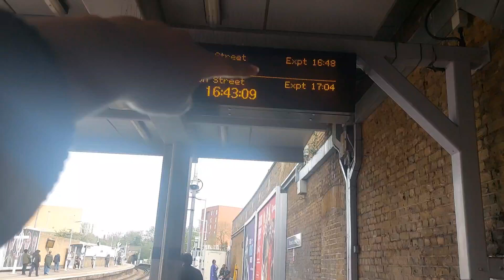Woolwich Arsenal shenanigans 🤣